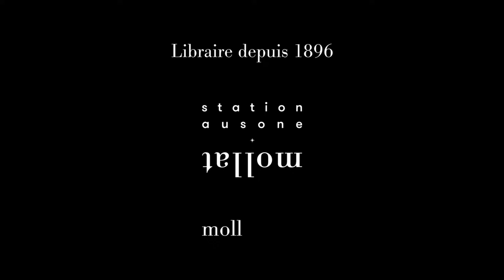Arnaud Alessandrin - Déprivilégier le genre : faire contre et être (tout) contre le genre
Arnaud Alessandrin vous présente son ouvrage "Déprivilégier le genre : faire contre et être (tout) contre le genre" aux éditions Double ponctuation. Modératrice : Sandra Lemeilleur,  Intervention de Jérôme Batteux et Andréa Liqueer.